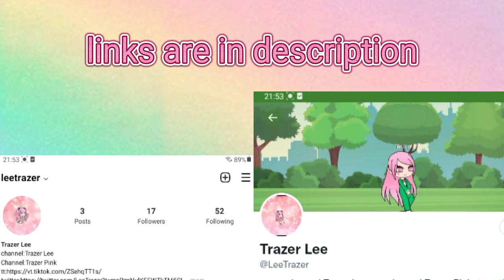ples links are in description